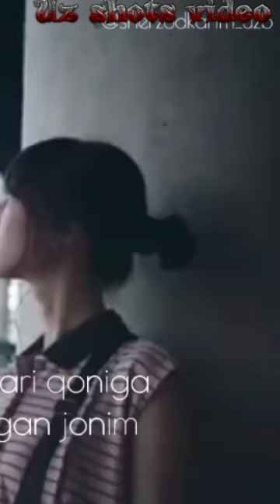Tinglab ko‘ring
Uz shorts video